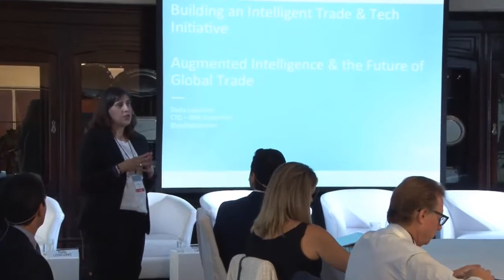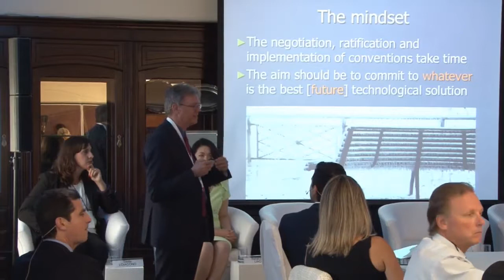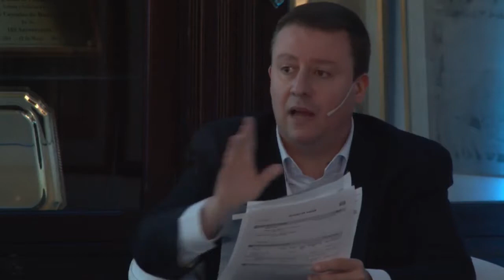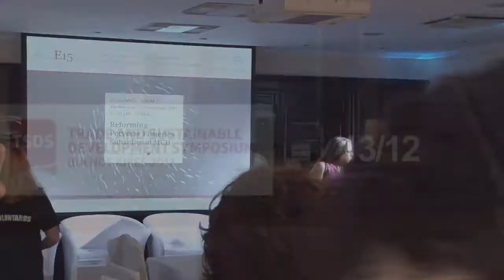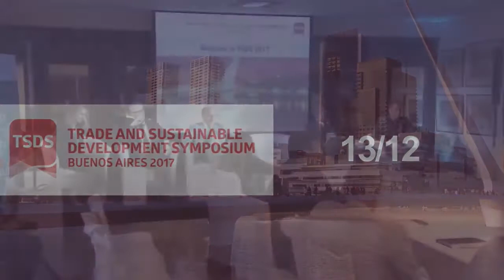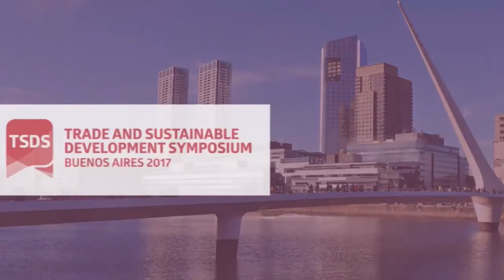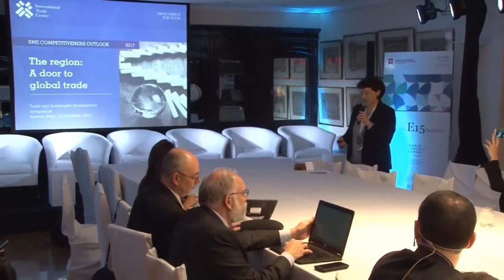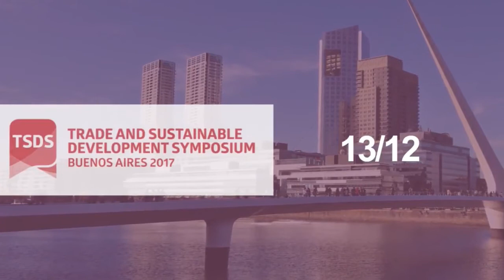TSDS Day 3 - Belgrano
Live stream of the sessions taking place in Breakout Room 1 - Belgrano on day three of the Trade and Sustainable Development Symposium 2017, held in Buenos Aires, Argentina.